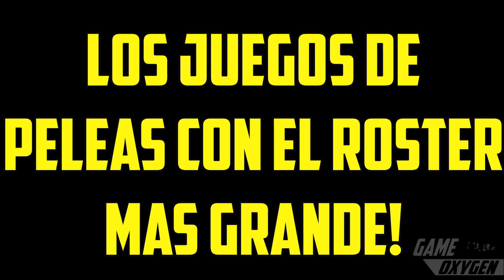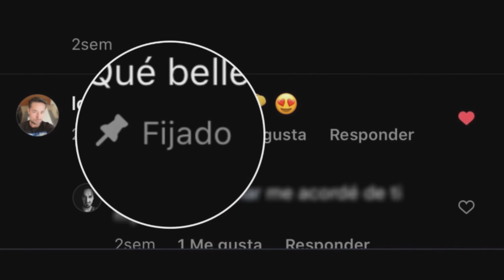🔥 Quien tiene LA MAS LARGA en LOS JUEGOS DE PELEAS? // Quien le da a los FANS eso que quieren?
✔️ Quien tiene LA MAS LARGA en LOS JUEGOS DE PELEAS? 😏
Quien le da a los fans de los videojuegos ESO que TANTO QUIEREN? 😉

Compra Street Fighter Champion Edition SUPER barato en Amazon ▶️

Que juego tiene la LISTA MAS LARGA de personajes❓

Cual es el JUEGO DE PELEAS con el ROSTER MAS GRANDE❓❓